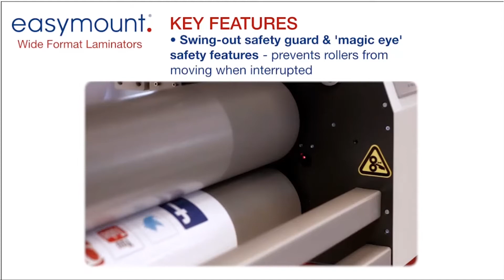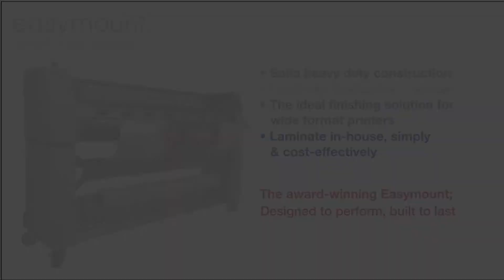Easymount Wide Format Laminators - Demonstration Overview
View the EasyMount Wide Format Laminators in detail on our

The award-winning range of Easymount Wide Format Laminators will laminate signs, vehicle wraps, window & exhibition graphics and roll-up banners, up to 6 metres/29 feet a minute.

The perfect finishing solution for all kinds of wide format printers, the Easymount allows you to laminate and mount, in-house, simply and cost-effectively.

Save time by keeping control of the job, from wide format print to wide format finish.

Lamination protects, preserves and enhances all kinds of print, deepens colours and improves contrast.

Featuring large cambered rollers, safety guard, 'magic eye' safety feature and our patented multilingual control panel, the Easymount is available in widths from 1200mm/47-inch to 2100mm/83-inch and in both hot & cold options.

The award-winning Easymount;
Designed to perform, built to last.